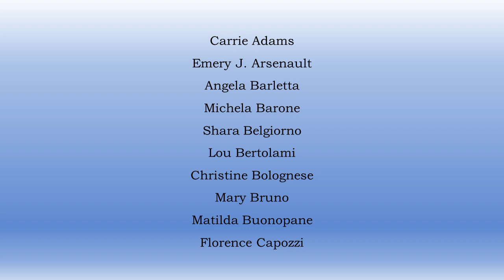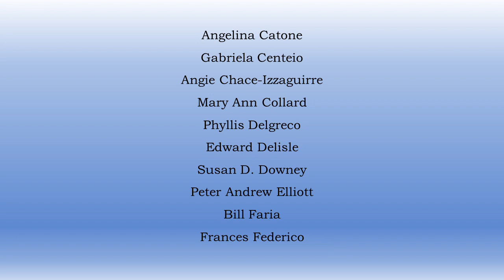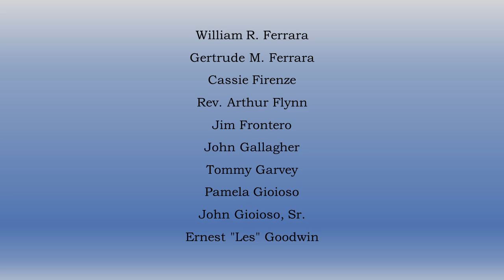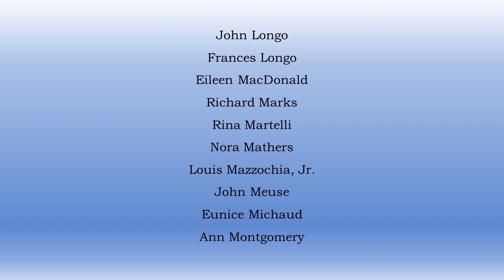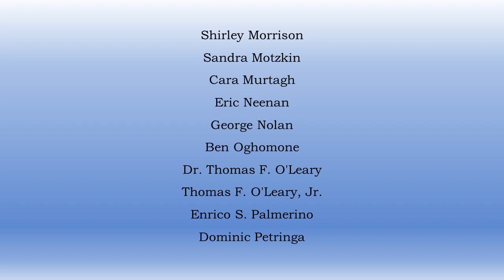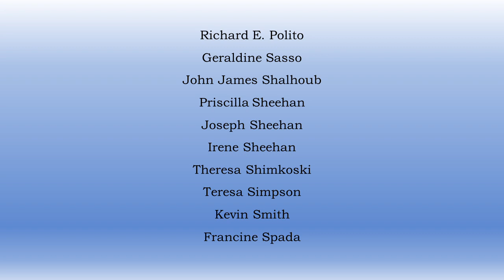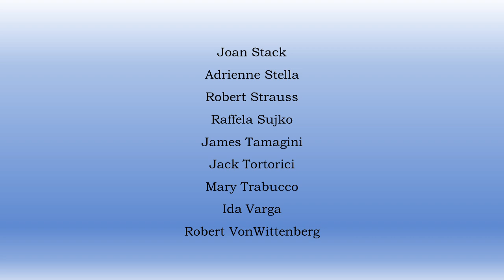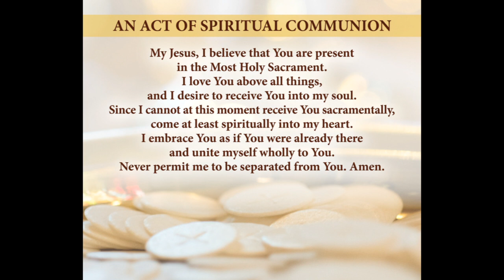Mass for the 32nd Sunday of Ordinary Time - 11/08/2020